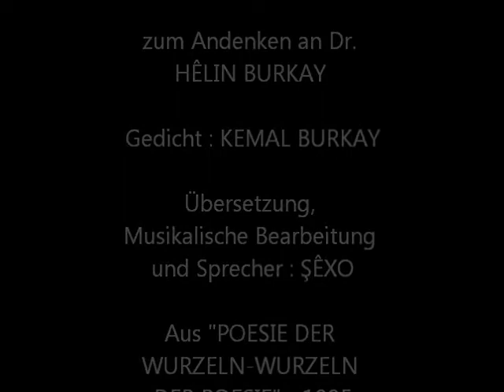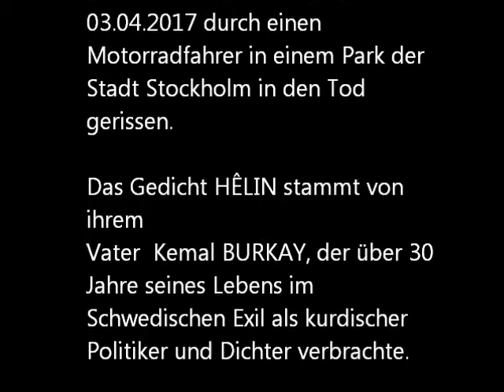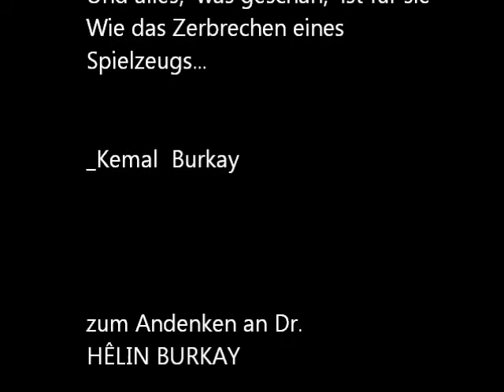HÊLIN - ŞÊXO (Kurdischer LIEDERMACHER)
ALBUM :  POESIE DER WURZELN - WURZELN DER POESIE
Eigenproduktion - 1995 (GEMA)

Gedicht : KEMAL BURKAY
Übersetzung, musikalische Bearbeitung und Sprache : Şêxo